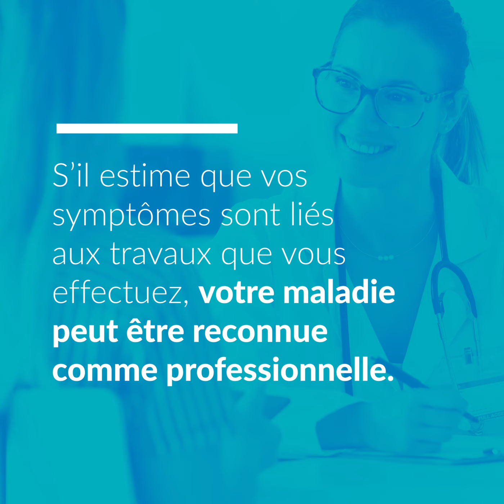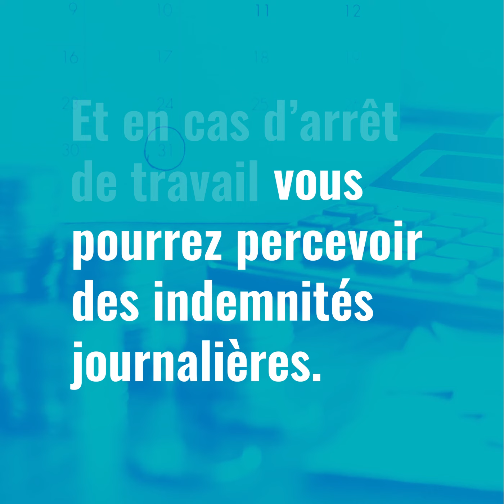Maladies professionnelles : quelle reconnaissance ?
La maladie professionnelle est la conséquence d’une exposition à un risque lors de votre activité professionnelle. Comment est-elle reconnue comme telle ?